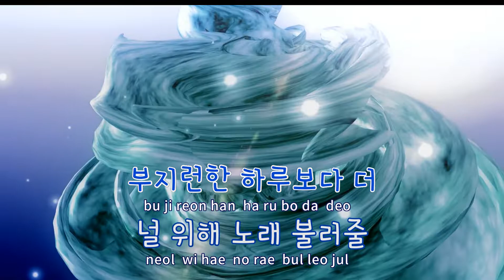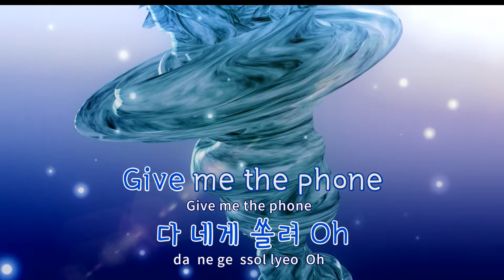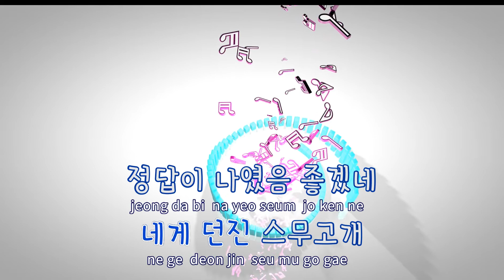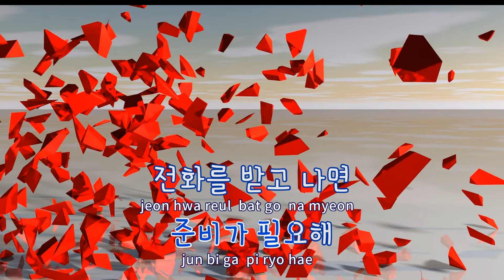[TJ노래방] Call me back - 뉴이스트 / TJ Karaoke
- 작사(Lyrics) :
- 작곡(Composer) :계범주,박기태,강동호,조민경,AARON FRESH

- 작사(Lyrics) :
- 작곡(Composer) :계범주,박기태,강동호,조민경,FRESH AARON"

Call me back  --  뉴이스트